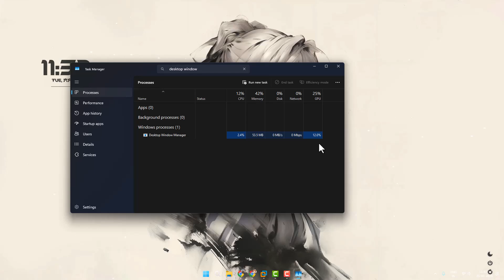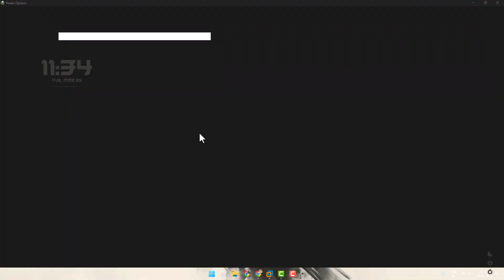How To Fix Desktop Window Manager High GPU Usage (2025)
Experiencing high GPU usage from Desktop Window Manager (DWM.exe) in Windows? 🖥️🔥 Learn the best fixes to reduce GPU load, improve performance, and stop lagging issues in 2025! 🚀

00:00 Intro
00:11 FIX